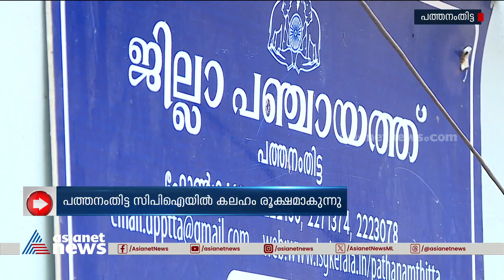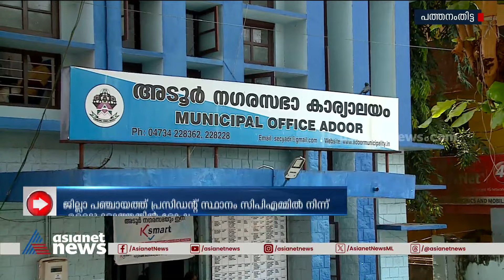പത്തനംതിട്ട ജില്ലയിൽ സിപിഎം സിപിഐ പോര് രൂക്ഷം, ജില്ലാ പഞ്ചായത്ത് പ്രസിഡന്‍റ് സ്ഥാനം ഒഴിയാതെ സിപിഎം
പത്തനംതിട്ട സിപിഐയിലെ ചേരിപ്പോര് മുതലെടുത്ത് സിപിഎം, ജില്ലാ പഞ്ചായത്ത് പ്രസിഡന്‍റ് സ്ഥാനം വിട്ടുനൽകാതെ സിപിഎം, ധാരണപ്രകാരം അവസാന ഒരുവർഷം സ്ഥാനം സിപിഐക്ക് അകാശപ്പെട്ടത്
Pathanamthitta | CPM | CPI